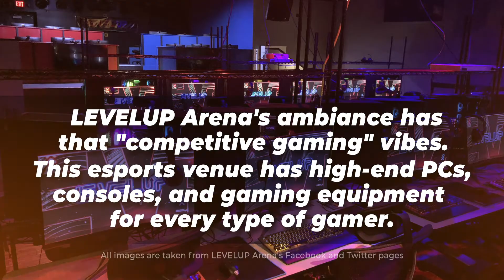Level Up Your Game at LEVELUP Esports Arena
LEVELUP Esports Arena has heeded the clamor for a space for esports events, tournaments, and any form of online competition in Overland Park, KS.

All images are taken from LEVELUP Arena's Facebook and Twitter pages.